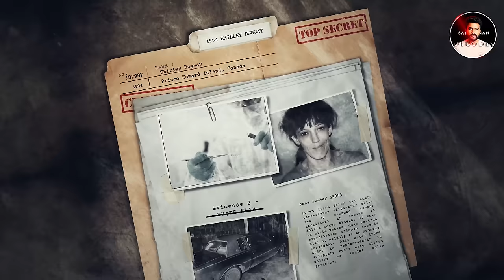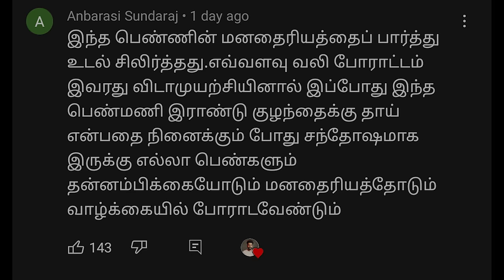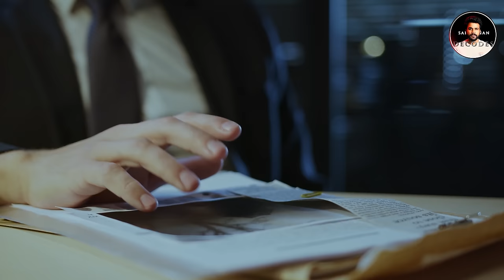நினைத்து பார்க்க முடியாத மிரள வைக்கும் சம்பவம் ! | Saravanan Decodes